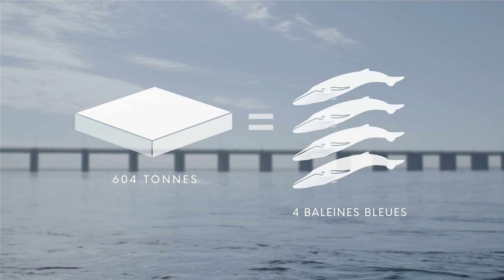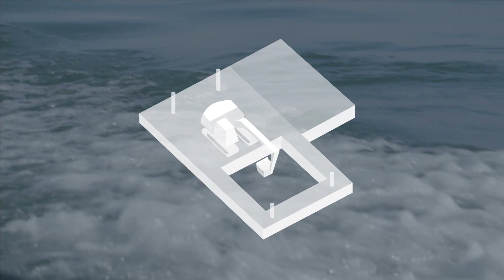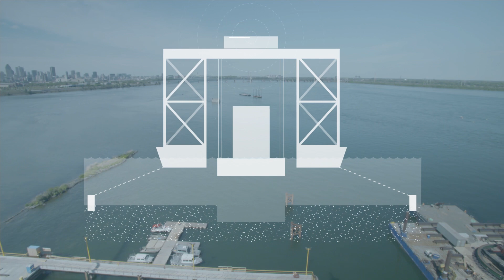En apprendre plus sur le parcours d’une semelle sur l’approche Ouest - Nouveau pont Champlain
Plus d'information :

Après nos capsules sur le pylône principal et sur l’approche Est il y a quelques semaines, notre websérie documentaire « Au cœur du géant » s’intéresse aujourd’hui au parcours d’une semelle, de sa préfabrication à son installation dans le fleuve. Sylvain Tremblay, chargé de construction des activités de préfabrication, et Alexandre Clouthier, chargé de construction de l’approche Ouest, témoignent de leur fierté à travailler sur cet aspect du projet et nous présentent les défis liés à ces opérations importantes.